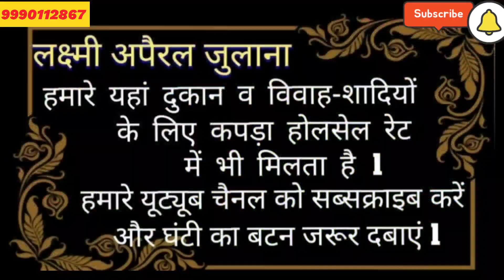सुपर फियोना धमाका 🌹Rs.400🌹 शिपिंग फ्री🌹9990112867(Only Whatsapp)